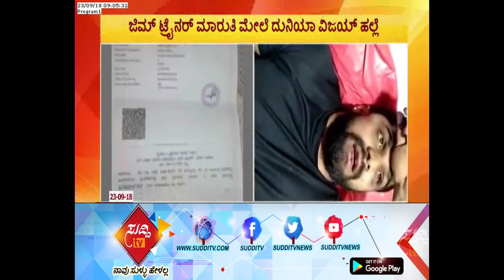Actor Duniya Vijay Arrested For Kidnapping And Attacking The Jim Trainer| ಸುದ್ದಿ ಟಿವಿ